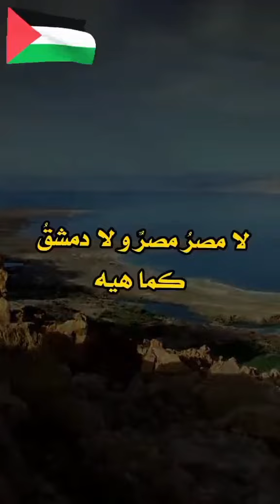ياعمرُ ياابن العاص قل لمعاوية 😴💔